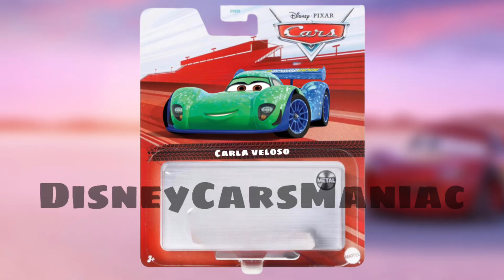Disney Pixar Cars 2023 Singles Custom Card-art | Disney Cars Maniac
In this video, Disney Cars Maniac will take you on a journey through all the custom card-arts that Disney Cars Maniac has made!

News Of DCM: New 2023 2-Packs, New 2023 Mini Racers, Case Contents, 2022 Poster, and more